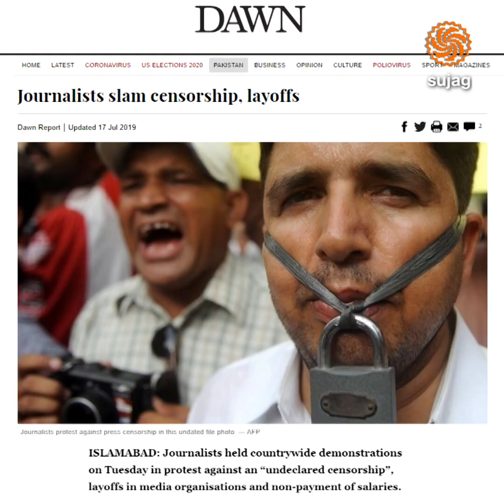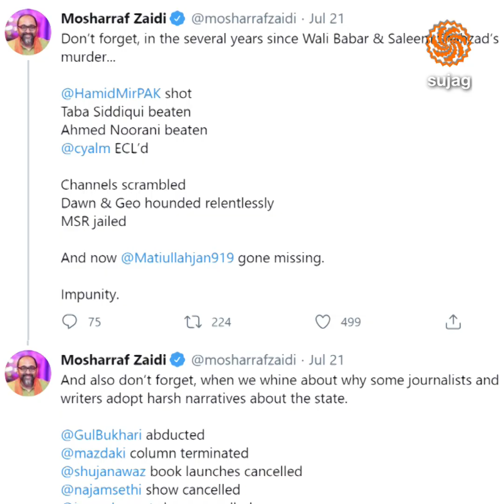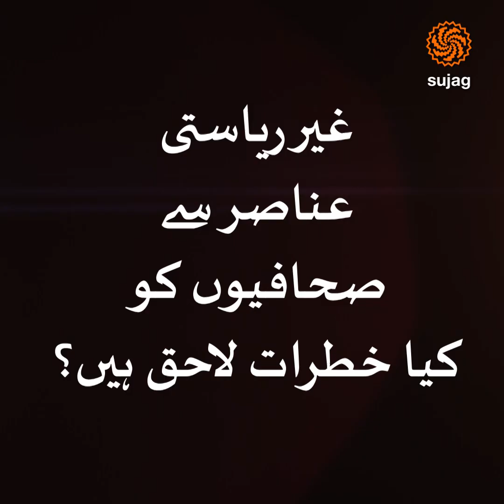Journalism and Journalists Under Attack in Pakistan | Sujag Videos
Sujag Videos:
Sujag Videos is a multi-media digital platform based in Pakistan. It is focused on issues and communities that have been marginalized in the mainstream discourse. Team Sujag works to play its part in building a world that respects diversity, natural and human and holds high democratic ideals of equality and justice.